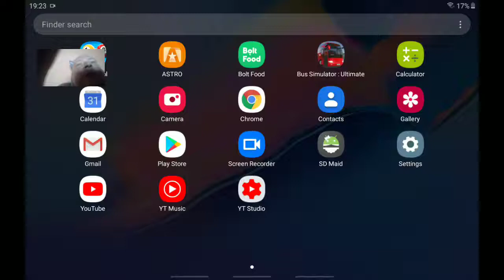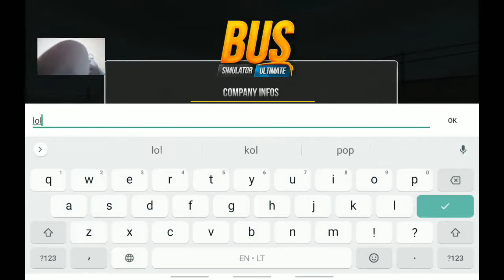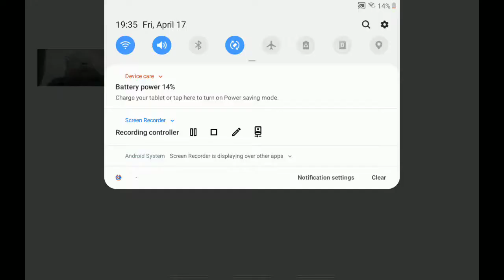Važiuoju su busu